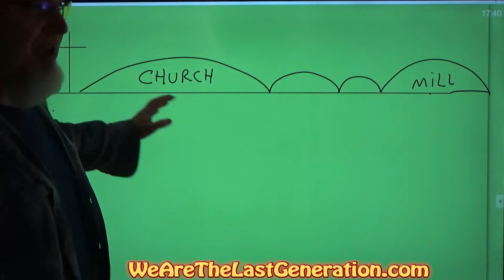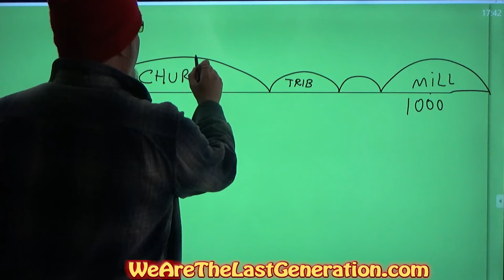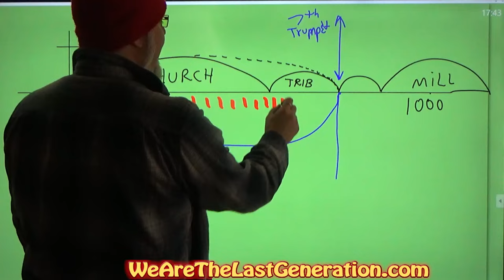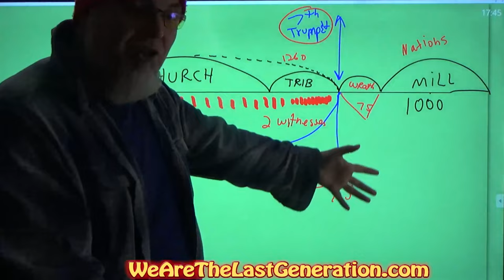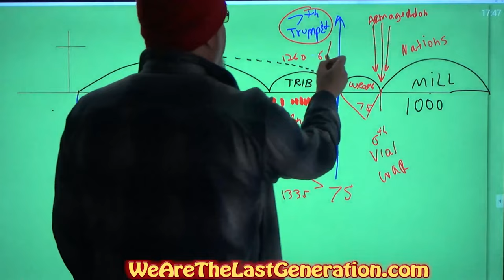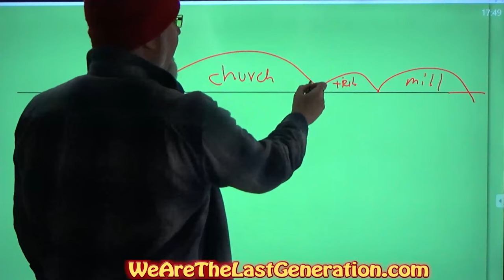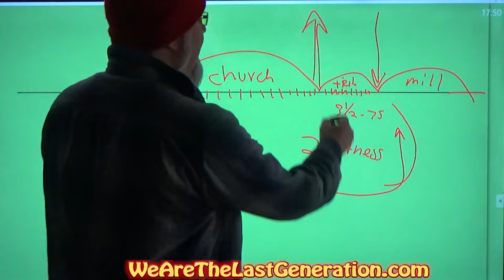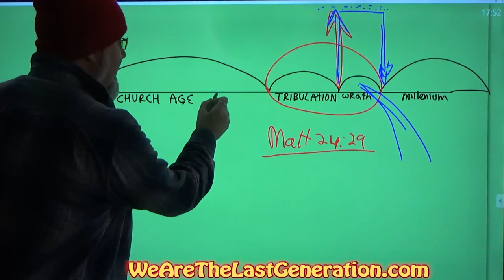Prophetic Warning -75 days of Wrath